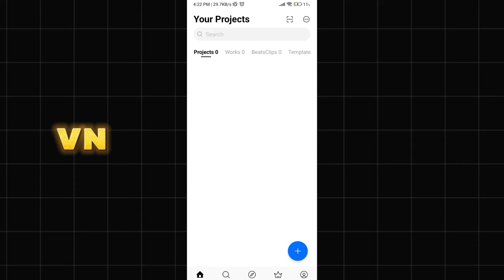Mhara Kanha Mhara Ram Mhara Sambhu Video Editing 100% Viral 🔥| Instagram Viral Reel Editing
so guys in this video I have explained you that how to create Trending Mhara Kanha Mhara RamVideo Editing in vn app

Your queries 👇🏻

trending Mhara Kanha Mhara Ram reel editing paon ki jutti reels editing
instagram trending reels editing trending reels editing in vn
thara paisa thari daulat reels vn app
viral paon ki jutti song reels editing vn code tutorial instagram trending vn code
you must try this template
trending thara paisa thari daulat reels trending degree koi nahi dekhega reels instagram trending reels editing
paon ki jutti reels editing vn code trending reels video editing in tamil viral reels editing tutorial in telugu how to use vn code thara paisa thari daulat reels vn code
viral paon ki jutti song reels editing thara paisa thari daulat thari gaddi thara naam vn template code 100% working paon ki jutti video editing
instagram paon ki jutti reels editing instagram viral paon ki jutti video kaise banaye instagram trending paon ki jutti reels editing paon ki jutti trend ko kaise banaye
how to make paon ki jutti reels video
Instagram ki new Trending video kaise banaye
Instagram Trending video editing Instagram video editing